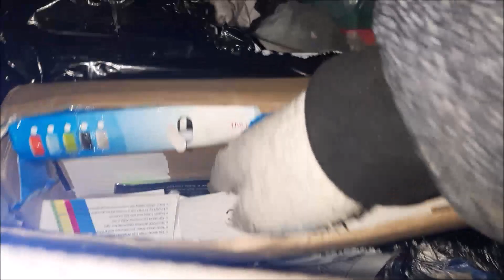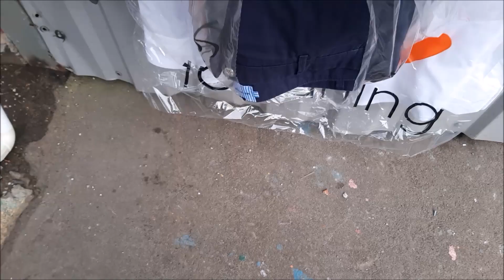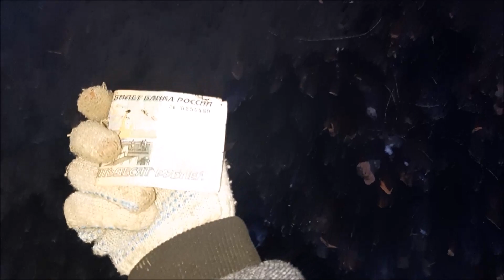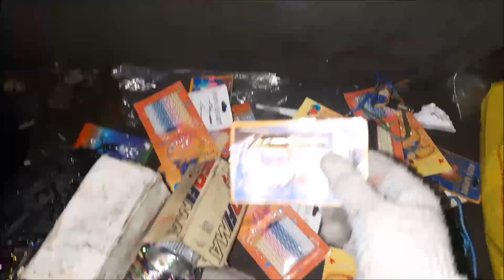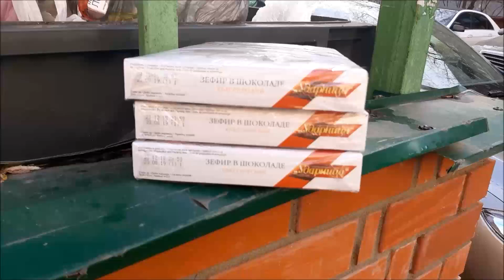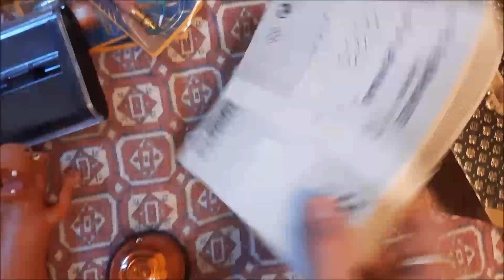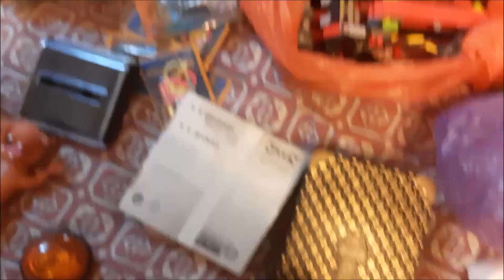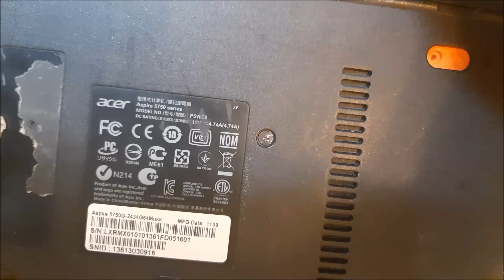нашел ноутбук. магнитофон.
на развитие канала.  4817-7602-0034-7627 збер Николай Васильевич